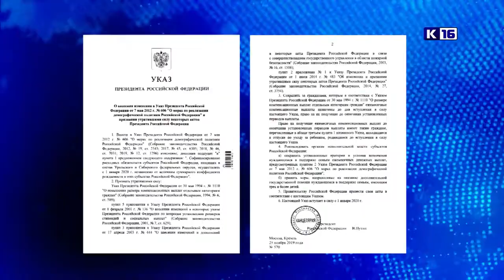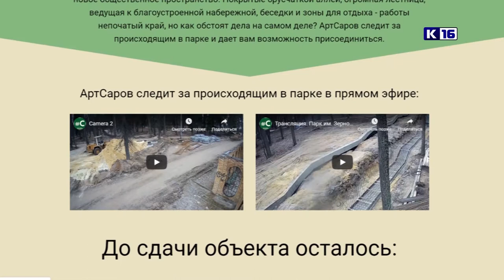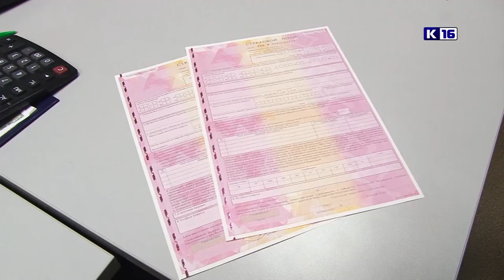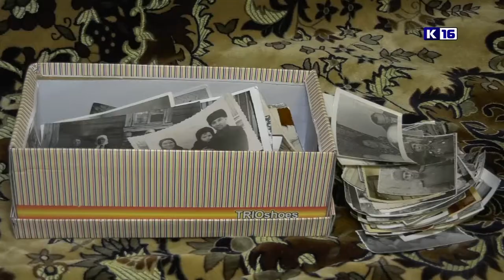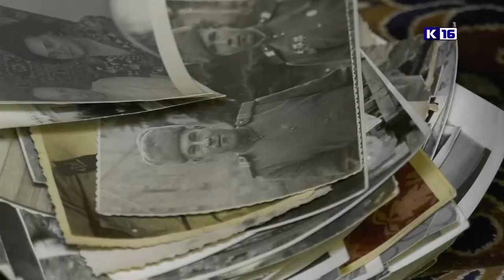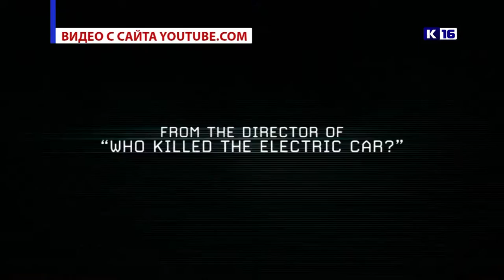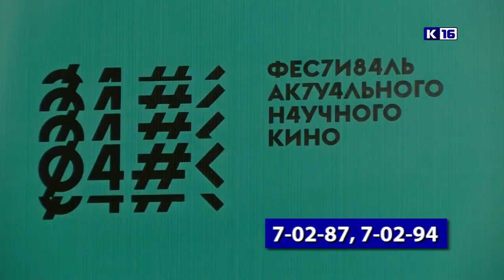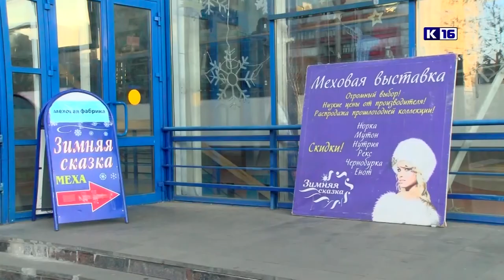Новости Сарова 27.11.2019